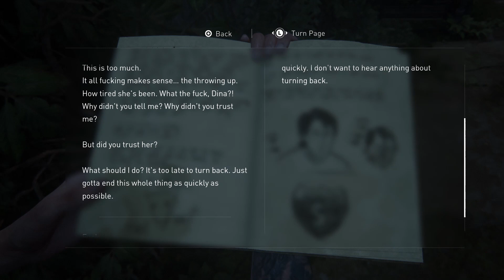Emphasis on Horror- The Last of Us Part 2- Let's Play Episode 27